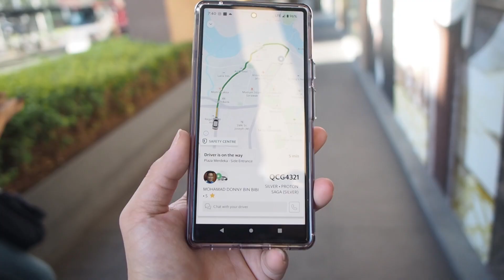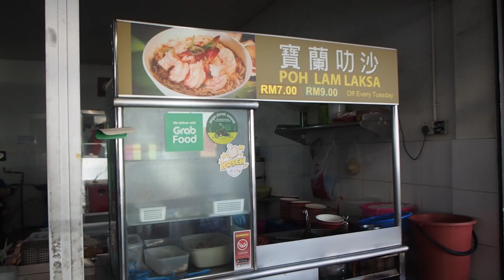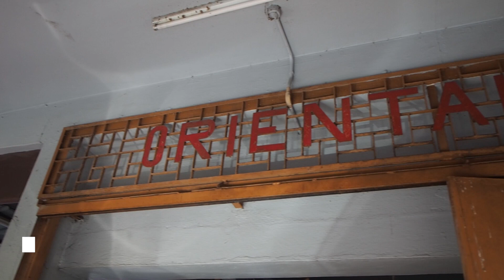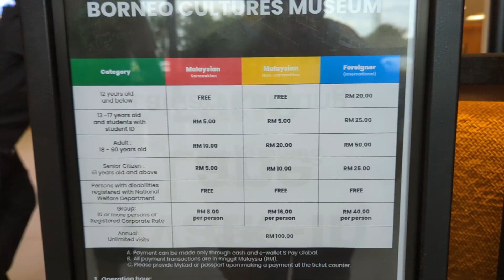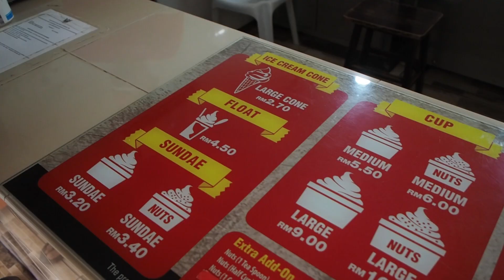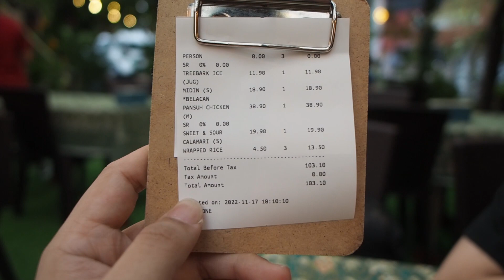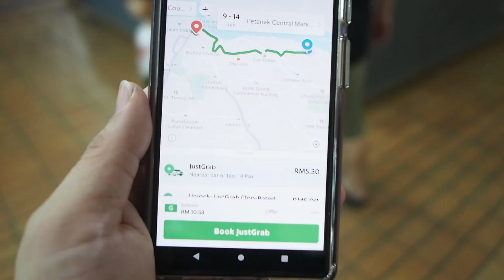Travel with Jackie : Kuching Foods Trip 2022 Day 2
Is time for travel! Had a very short travel together with friends. Kuching has been one of my favorite places to be due to the awesome foods. For the first time, I became food tour guide for my friends who visited Kuching for the first time (Daniel). Let's see what foods we are going to eat throughout the trip!

0:00 Start
0:22 Intro
1:05 Chong Choon Cafe
3:19 Oriental Park
5:19 Borneo Culture Museum
8:56 Song Kheng Hai Market
11:22 Sunny Hill Ice-Cream
12:19 Lepau Restaurant
15:26 End